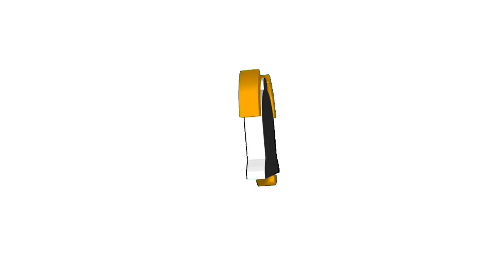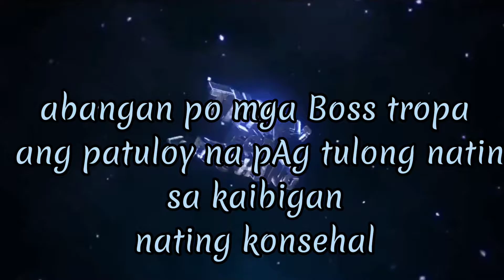muling dumalaw sa ating munting shop ang kaibigan Kong konsehal..